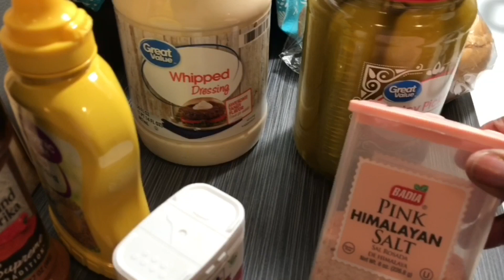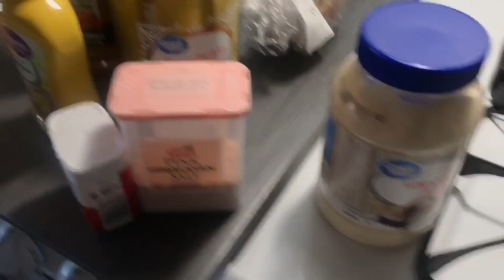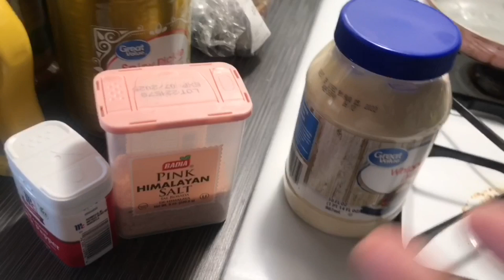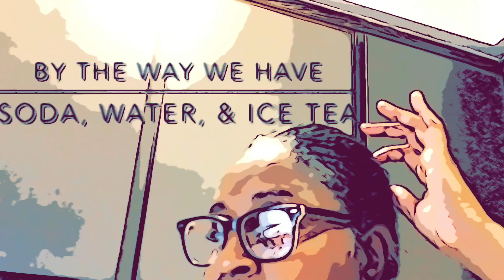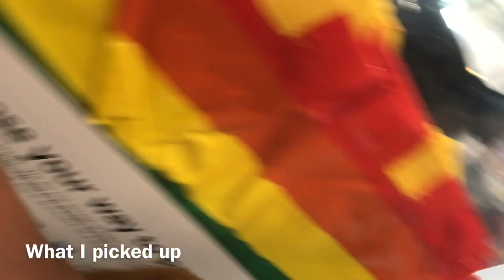DAILY VLOG {} Girls Night In- grocery haul plus more. . .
Girls Night In_ New iPhone unboxing and shopping In IKEA
Thank you for visiting my channel, please watch until the end😜